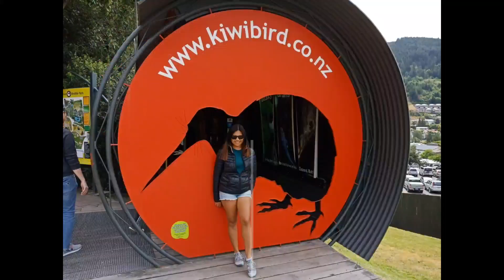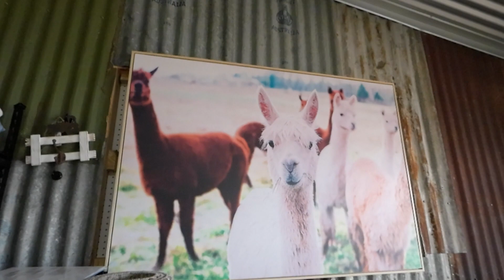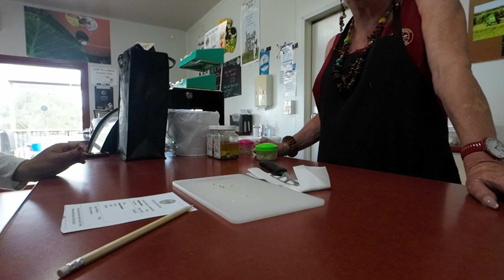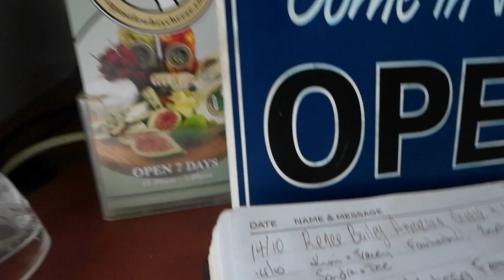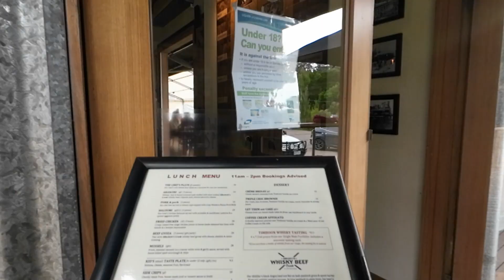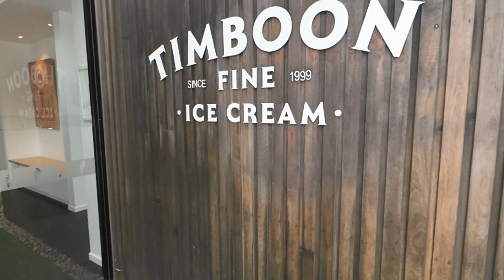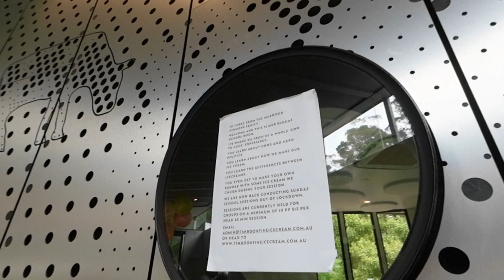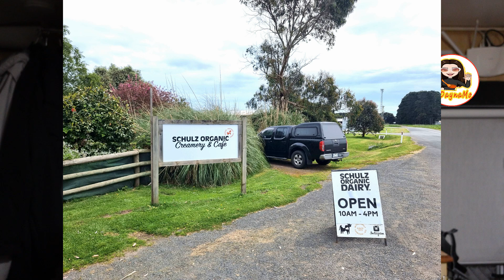GORGE CHOCOLATE, APOSTLE WHEY CHEESE, SCHULZ, TIMBOON ON GREAT OCEAN ROAD +WALKING TOUR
Hi, Guys Mabuhay PIpol of the Universe! In today's video, we are going to do some of the 12 Apostles Gourmet Food Trail on Great Ocean Road. Tara na pipol of the universe 💋💋💋

xoxo
InDaynaMo